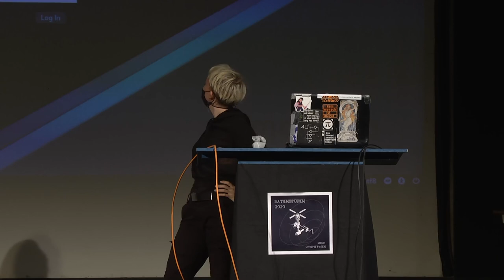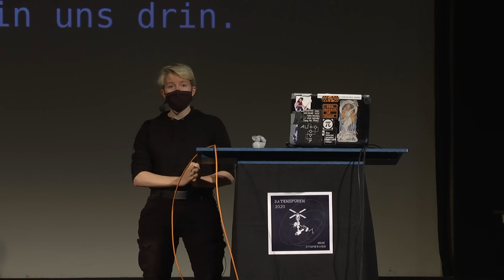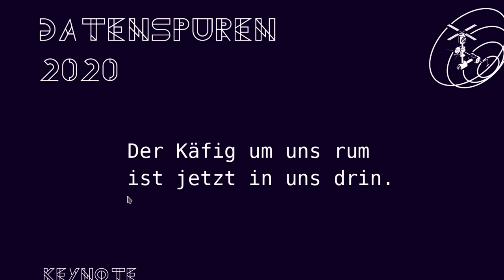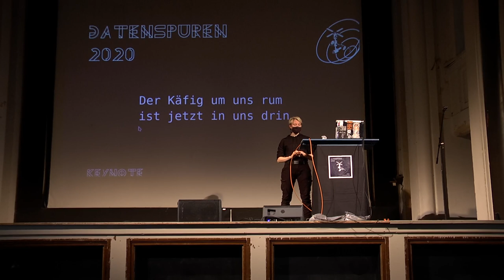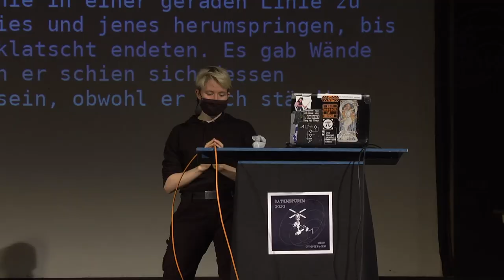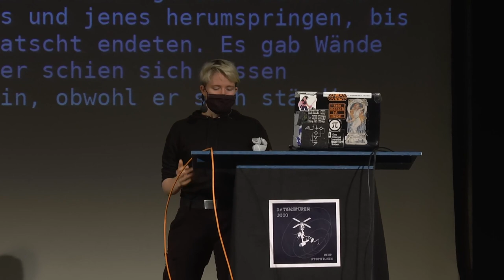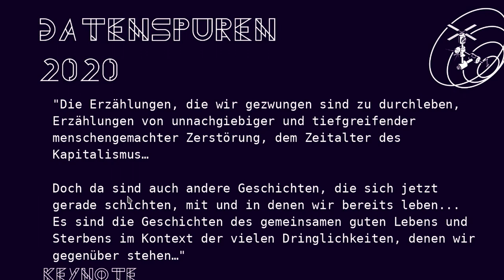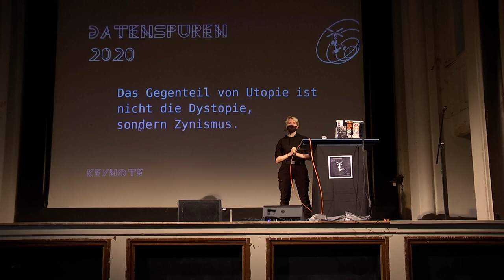Keynote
Utopien von Progress zu Prozess

Was ist eine Utopie überhaupt und was sollte sie gerade in einer Krise sein? Sind wir irgendwo falsch abgebogen und suchen Zuflucht in unmöglichen Ideen oder sind Utopien notwendig für unser Vorwärtskommen? Mehr Fragen und noch weniger Antworten in dieser Keynote.

Warum sollten wir eigentlich gerade jetzt über Utopien reden, träumen und Luftschlösser bauen, wenn das hier bisher für uns alle ein schwieriges Jahr war?

Dieser Talk versucht auszuloten, was wir zu dem jetzigen Zeitpunkt mit Utopien anfangen sollen, wenn wir uns den Umständen gegenüber, machtlos fühlen. Irgendwie muss es doch anders gehen und irgendwas muss doch getan werden?
Aber das Wünschen nach einer besseren Welt hält auch so einige Fallstricke bereit von Realitätsflucht zu Fanatismus,
Bei all der Kritik, die die einfache Lösung verdient, wird hier niemand ohne Handlungsmöglichkeiten stehen gelassen,

Wie finden wir die Lösung für den gordischen Knoten der Wirklichkeit?

Polaris